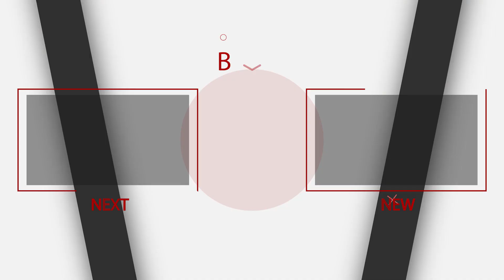Actor Mukesh and Methil Devika Heading for a Divorce! | പിരിഞ്ഞാലും നല്ല സുഹൃത്തായി തുടരും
Actor and Kollam MLA Mukesh and his wife well-known dancer Methil Devika are all set to file for divorce, as per reports. Mukesh and Methil Devika got married on 2013 October 24. Both were married earlier. Mukesh was earlier married to actress Saritha and they got divorced in 2011.